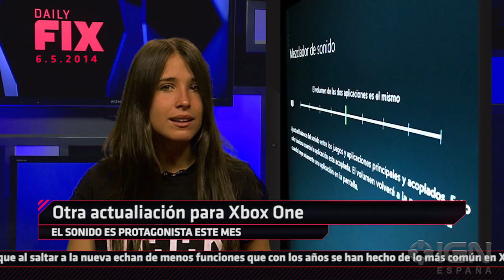Sonido en Xbox One, móviles, Halo... Daily Fix 20140506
Xbox One añade opciones de sonido, analizamos los últimos móviles llegados al mercado, repasamos la historia de los flyers de máquinas recreativas y vemos cómo avanza la serie de Halo, más allá de las consolas. Todo esto lo tienes en tu Daily Fix de hoy, con Eva Blanco.